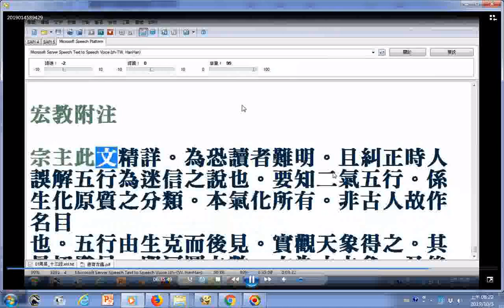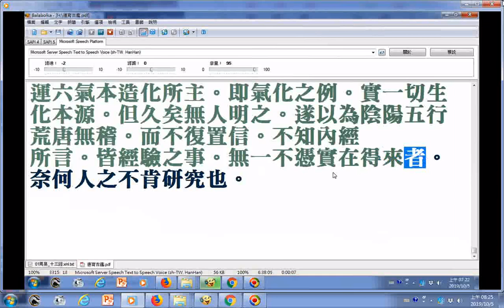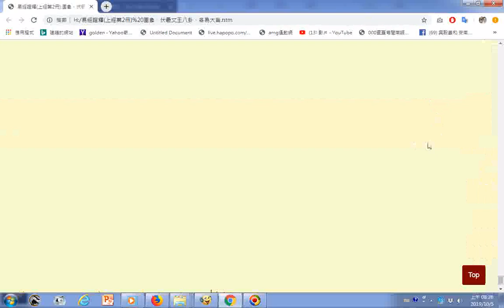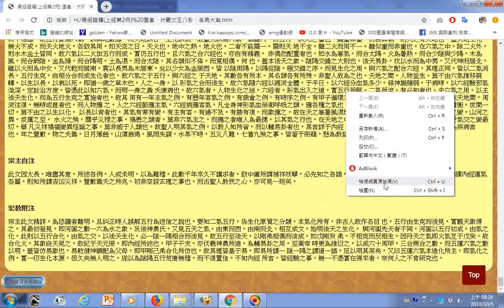易經證釋上經第2冊 圖象、伏羲文王八卦、各易大旨 html善書圖書館分享摘錄 甲子干支。亦伏羲神農所造。為輔易卦之用。至黃帝 時更為推衍之。以成六十周甲。三合兩合之數。而五運六氣之數以明。蓋皆仿易